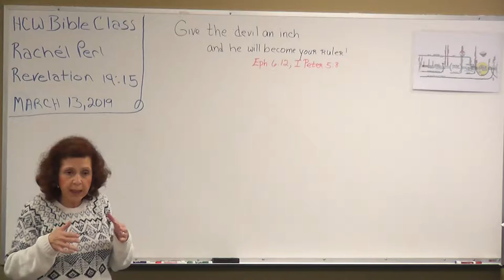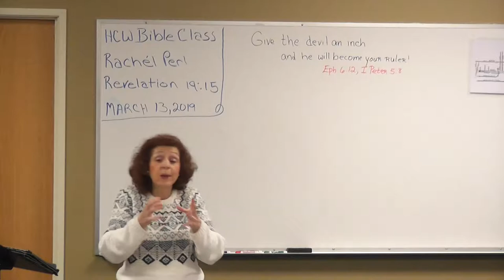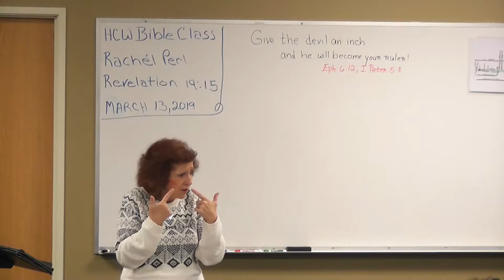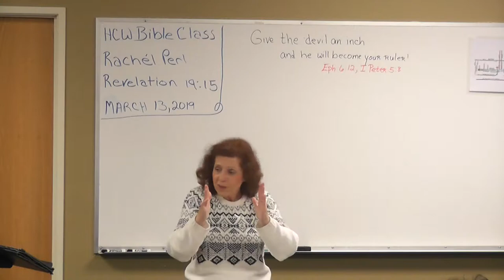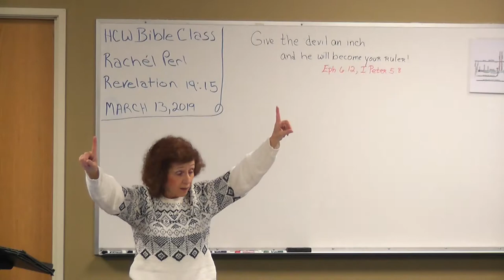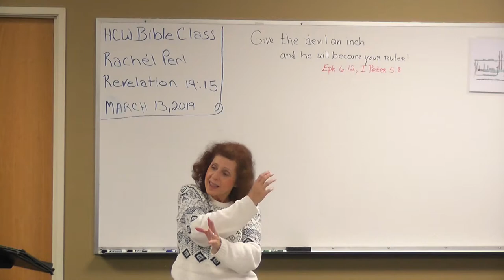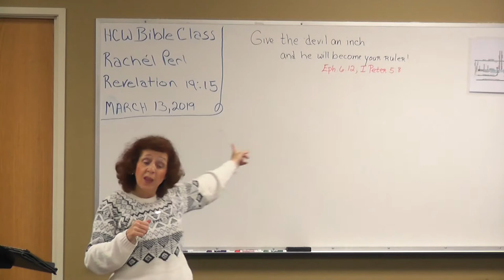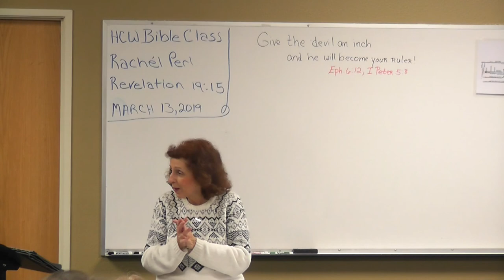CD #129 Revelation 19:15-16 / 03/13/2019 HCWPerl Bible Classes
CD #129   Revelation 19:15-16 /  03/13/2019
A Bible class from our Weekly Bible Class
held live in Highland,  California
and taught by Missionary Rachel Perl of the Hebrew Christian Witness Inc. Ministry, Daughter of Mike and Ruth Perl founding Missionaries.